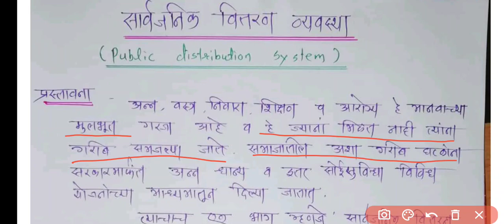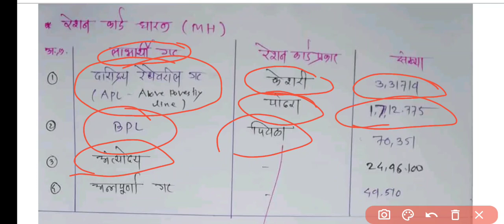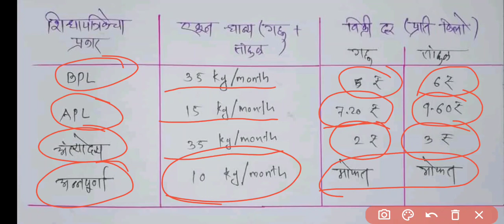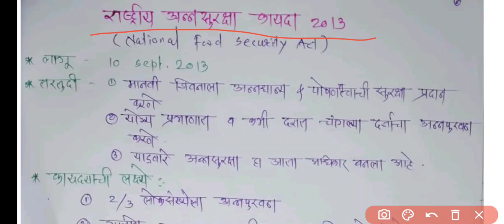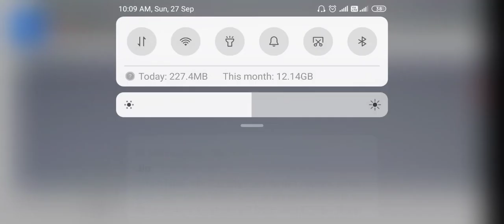सार्वजनिक वितरण प्रणाली | Public Distribution System | MPSC | Agri Exam | Umakant Makode | BA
Agriculture / Agro Economics

2} अल्प/ लघु वन उत्पादन Miner Forest Producer ( MFPs ) | MSP | TRIFED

3} किमान आधारभूत किमंत । CACP |

4} भारतीय कृषी उत्पादन क्षेत्रातील क्रांती व त्या क्रांतीचे जनक
Green Revolution - M.S. Swami marhan | RED | Yellow | Golden | Black | Blue | White Revolution - Vargius Kurian etc. Video Lecture

5} भारतातील जलसिंचन पध्दती भाग - 1

6}  भारतातील जलसिंचन पध्दती भाग -